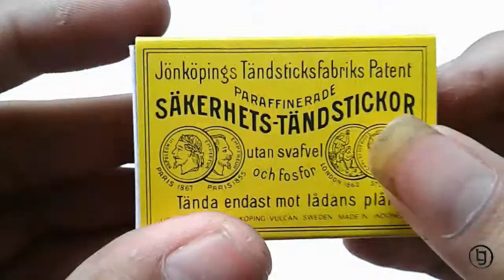Cara membuat korek api anti air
Hai saya lutfi januar

Dalam video ini saya akan membuat tutorial cara
Membuat korek api anti air dan cara membuat korek api anti air ini gampang sekali hanya butuh odol/pasta gigi saja, korek api anti air ini sangat berguna jika korek api kayu anda kebasahan karena kehujanan

alat dan bahan-bahannya
-korek api kayu
-odol/pasta gigi